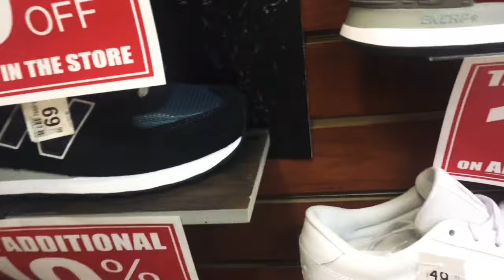V.I.M. Sneakers And Jeans Store, HYPE?? New York City East Bronx Location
V. I. M.  Jeans & Sneaker Store, New York City East Bronx Location